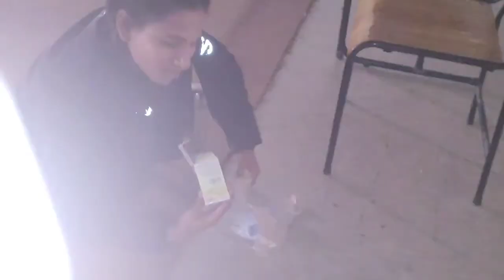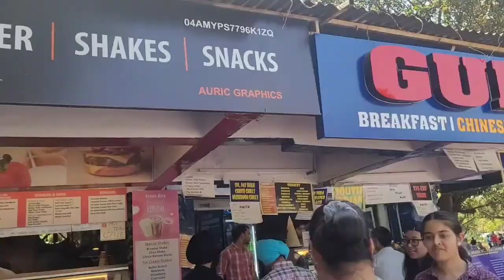1st time Gold medal 🏅 in yoga!! Vlog of our practice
Hlo everyone Aman here, I am yoga and fitness trainer.  I am in this field from last 5 years. Right now I am doing PG diploma in yoga therapy so I become more active with my practice and start practicing for competition.  This is my first gold medal  in competition it was amazing experience. So here I am sharing with you memories of that event with you.

You can follow me on instragram Username: Amandeep.rajpoot.75

 For any online training related queries